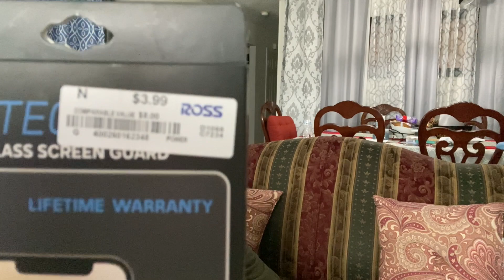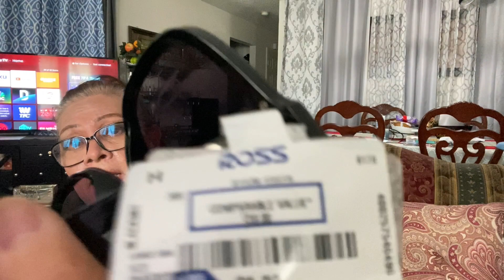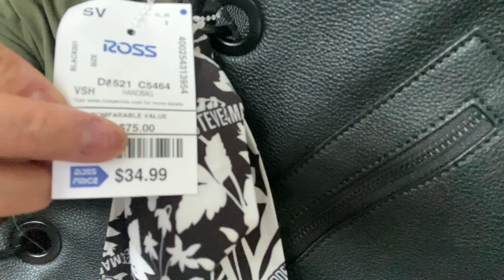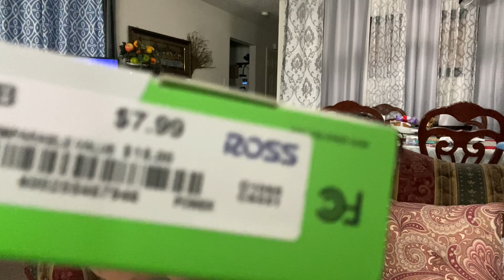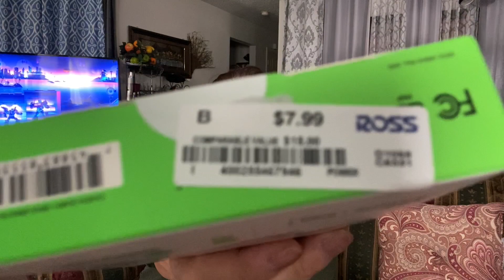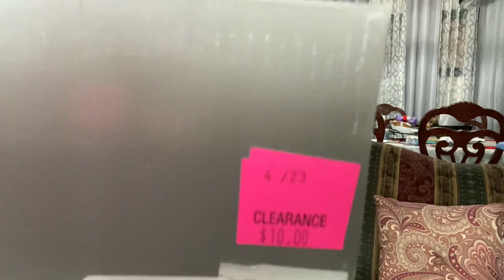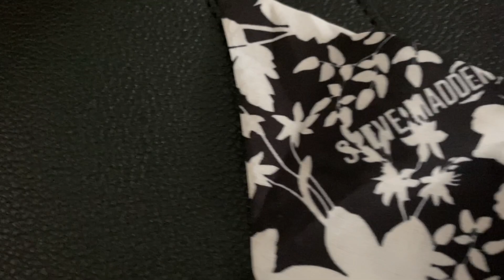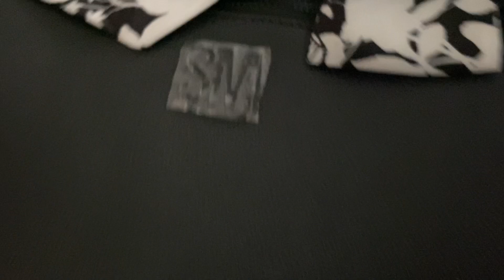Part-3: THE DAY OF REVELATION | MAMAKO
ITO NA ANG PANAHON NA MAKIKITA ANG LAHAT NA SEKRETO...